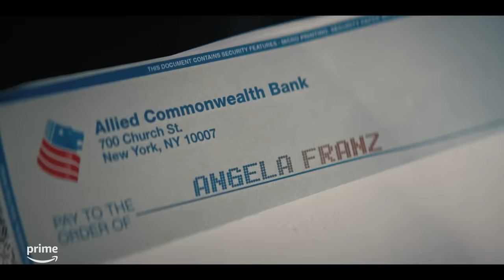Reacher Season 2 Ending | Prime Video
Alan Ritchson is Jack Reacher. Season 2 of REACHER is now streaming on Prime Video.

About Reacher:
When retired Military Police Officer Jack Reacher is arrested for a murder he did not commit, he finds himself in the middle of a deadly conspiracy full of dirty cops, shady businessmen and scheming politicians. With nothing but his wits, he must figure out what is happening in Margrave, Georgia. The first season of Reacher is based on the international bestseller, Killing Floor by Lee Child.

About Reacher Season 2: When members of Reacher’s old military unit start turning up dead, Reacher has just one thing on his mind—revenge.